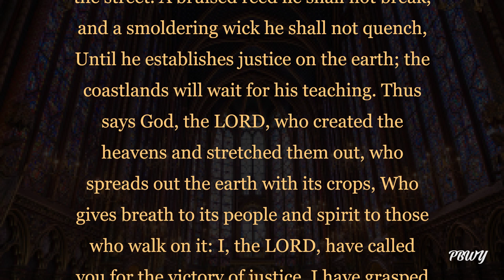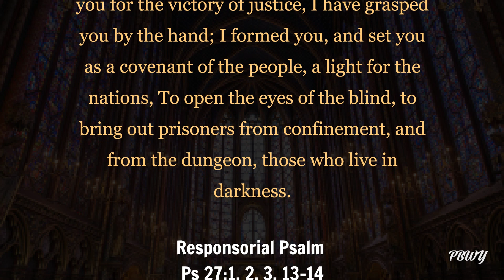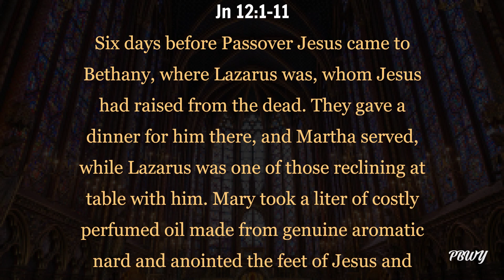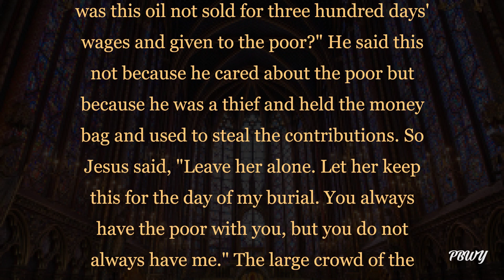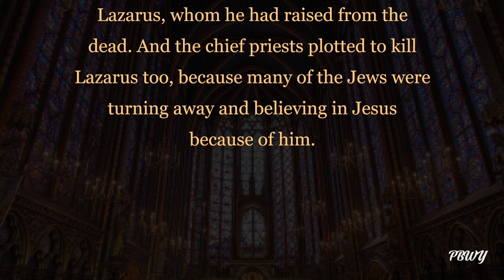Monday of Holy Week | April 3 | Catholic Daily Mass Readings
Unlock the power of daily reflection with Mass Daily Readings! Dive deeper into the scripture and gain a new perspective on your spiritual journey. Start your day off on the right foot and end it with a peaceful heart.

Thank you for spreading the good news of the Lord!

00:00 Intro
00:10 Reading I
01:28 Responsorial Psalm
02:36 Gospel